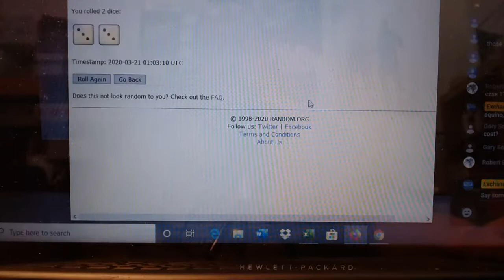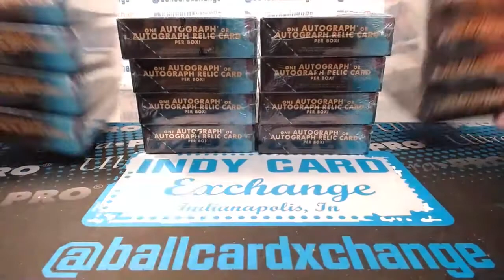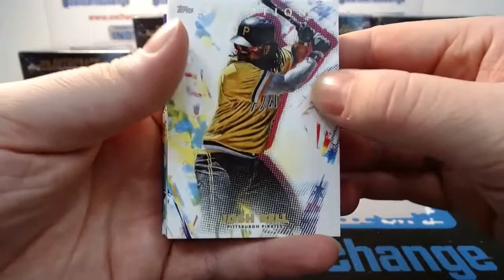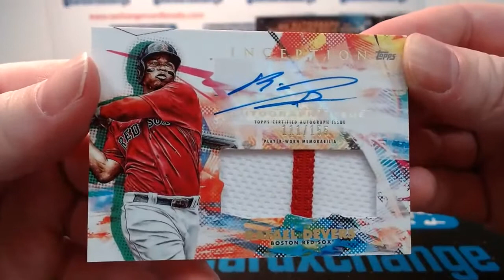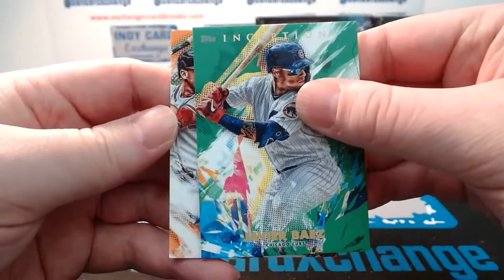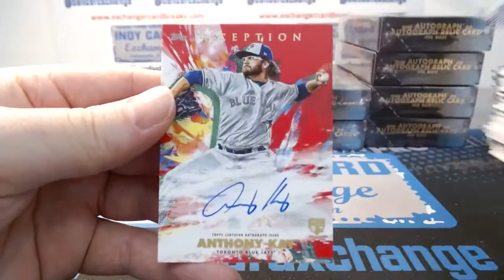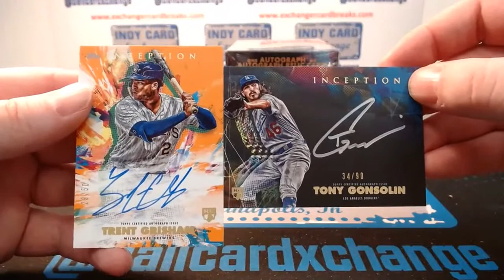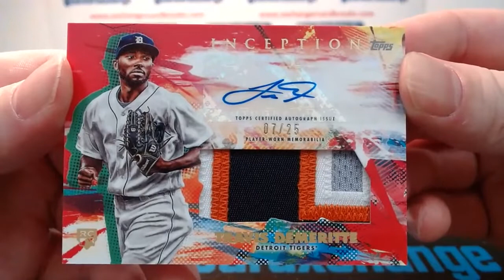2020 Topps Inception Baseball Case Break #2 (Full Break Video)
Live sports card break of 2020 Topps Inception Baseball Case Break #2 by Exchanger Card Breaks presented by Indy Card Exchange